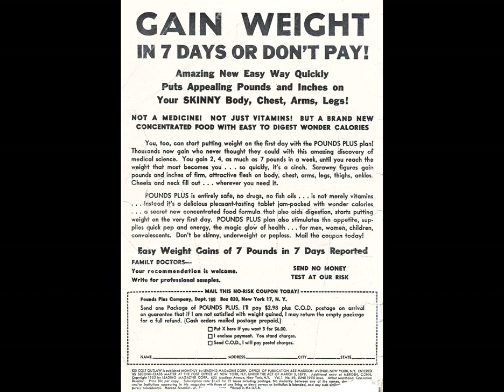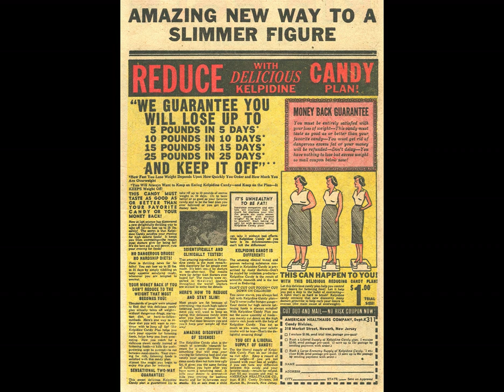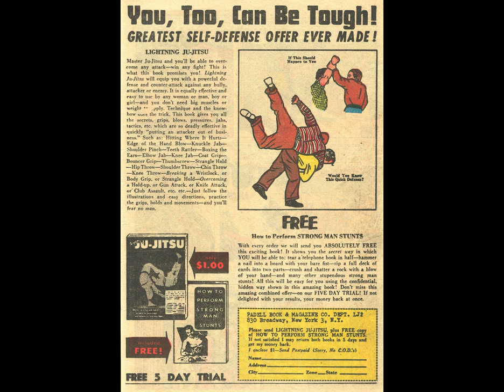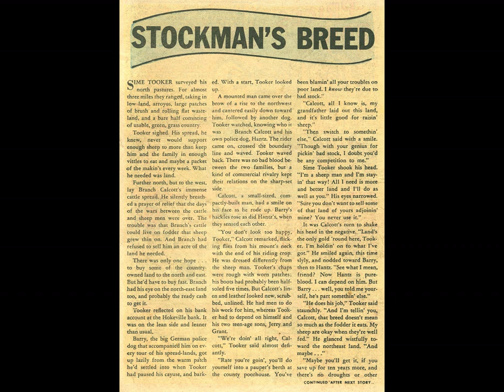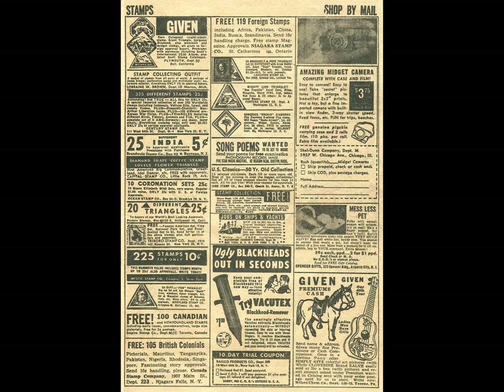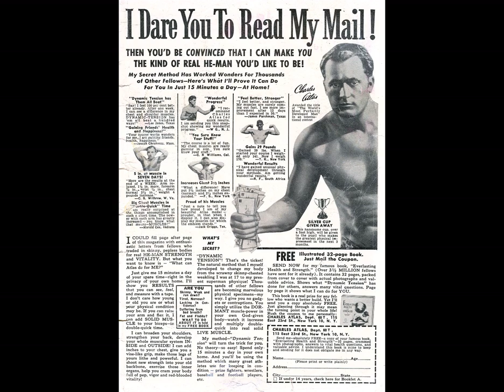Kid Colt Outlaw 049 comic book